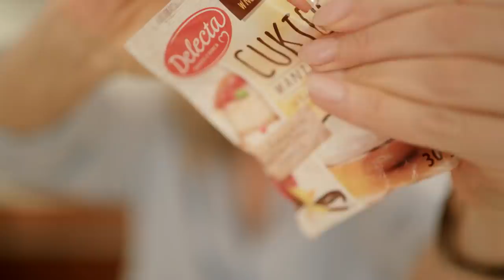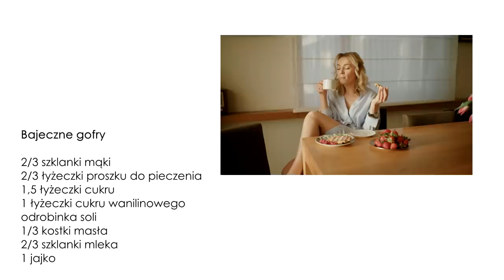Gofry Bajeczne: przepis na luksusowe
Wszystkie przepisy znajdziecie w mojej książce Leniwa Żona